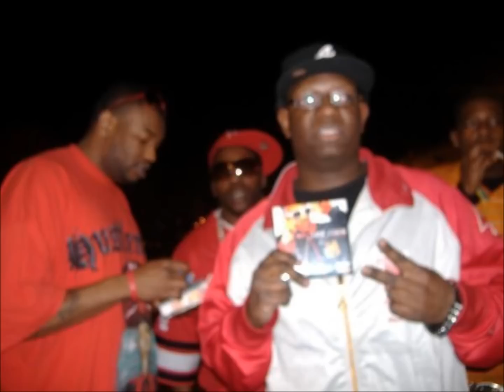Jase Cook feat Shy.....MUSIQ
The song is about my passion and love and how music has guided me through the years..
T
he video is a slide show of my musical career since leaving Iraq in 04

Only problem is im the worst camera person so the is SOOOO much i dont have in here but its a good general overview

After you watch the video, play it again and just feel the music!!!

Dope song track off of PTSD